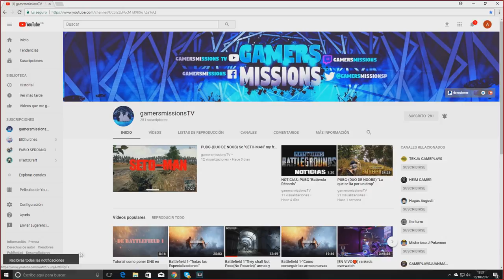SALIDA DEL NUEVO BATTLEFIELD- "Gráficamente impactante" "Tremendamente inmersivo"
Jjajajajajajaja me ha hecho gracia lo de "Tremendamente inmersivo" Jjajajjajajajjajaja,que sera ,que sera.

sεяα dεnunciαdα.